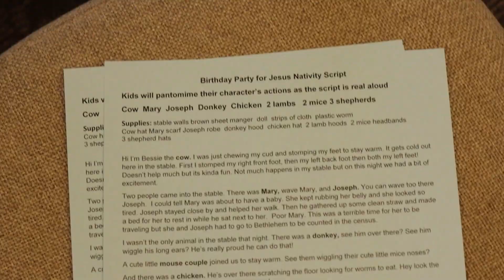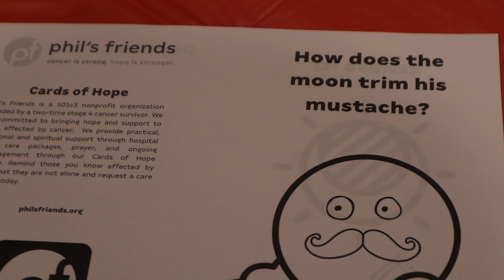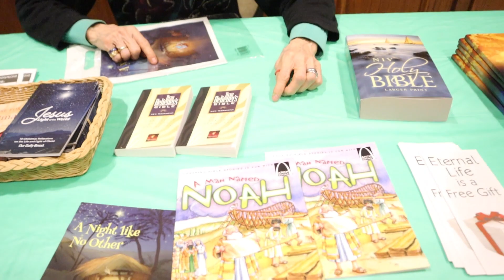I Got to Go to HiS Birthday Party!😃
I had the pleasure of getting to take part in a town's celebration of Jesus' Birthday. There were games, food, and friends, all coming together for the story of Jesus.